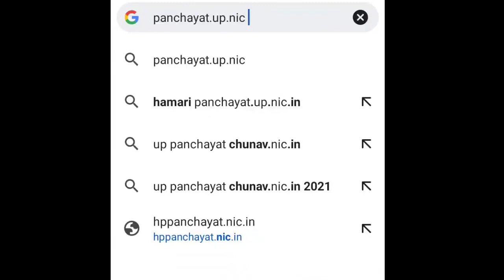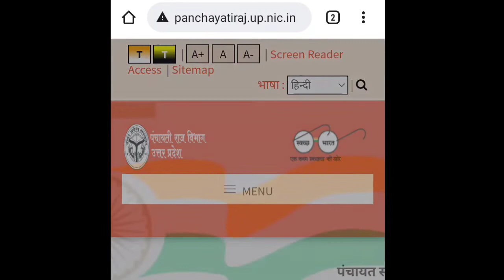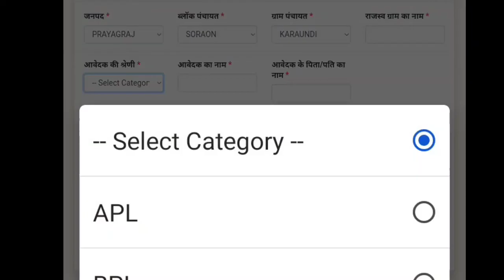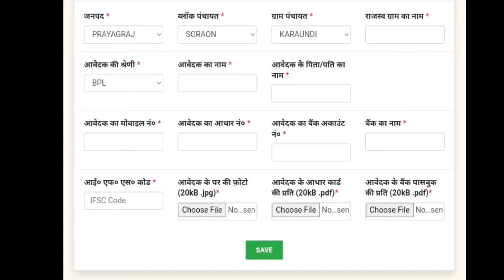up shauchalaya yojna online form। shauchalay ka online kaise kare। prashant pal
shauchalay ka form online kaise bhare
shauchalay ke liye online aavedan kaise karen
Sulabh sochalay ke liye online form kaise bhare